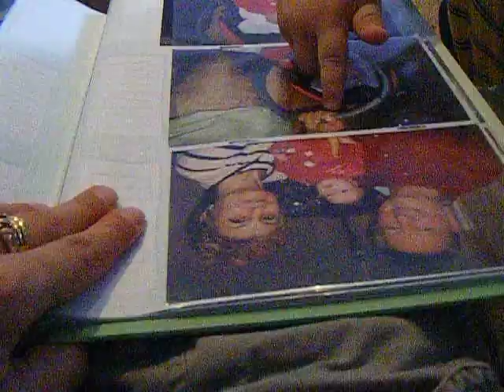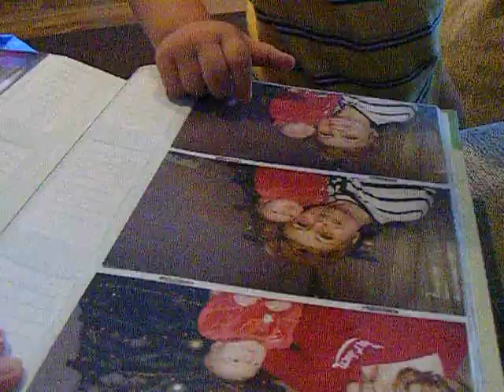Thomas album 2